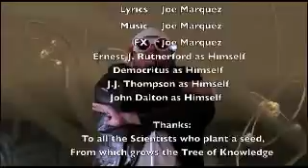Atomos! Atomos!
Educational rap about the discovery of the atom